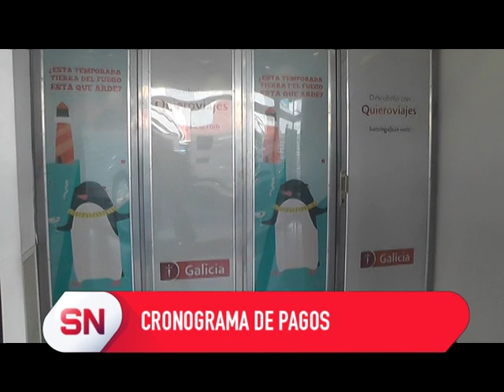INFO CRONOGRAMA DE PAGOS